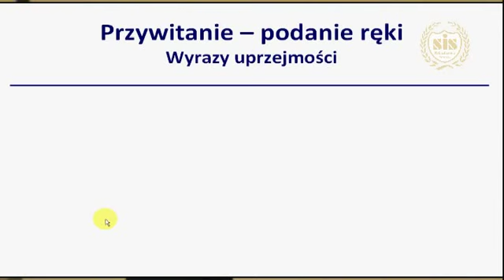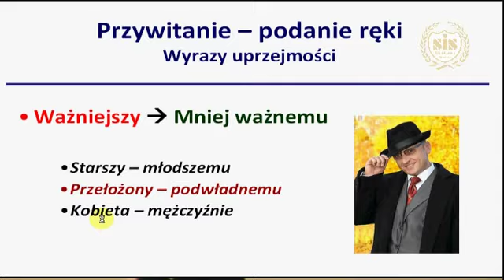Savoir-vivre dla każdego - Jak należy podawać rękę na powitanie?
Fragment szkolenia "Savoir-vivre dla każdego" przeprowadzonego przez Leszka Leopolda Kazimierskiego barona von Biberstein, zorganizowanego w Instytucie Biocybernetyki i Inżynierii Biomedycznej PAN w Warszawie w kwietniu 2012 r.